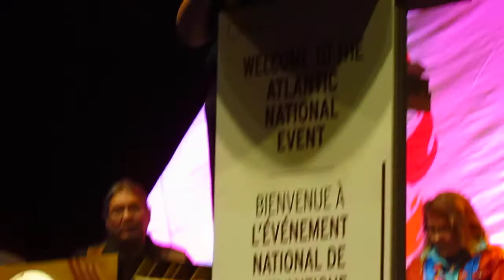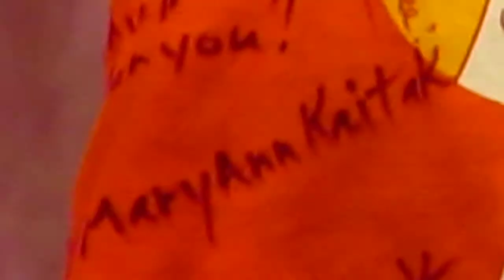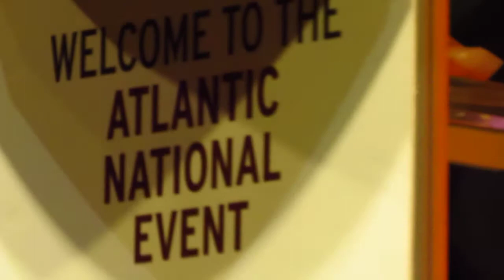Native Truth & Reconciliation (05)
Link to full article, photos and videos.

This is  the last days Native Truth Reconciliation events in Halifax Nova Scotia Canada

This is about the horrific abuses suffered by the Canadian Native peoples across the country. READ THIS ARTICLE Residential School Survivors Share Their Stories I also lived at one of these residential schools. In my article I called it an orphanage. please read it here;
 I did not go to the testimonies as I am sure I would of cried through the whole thing.. I remember very clearly everything I suffered at the hands of the Catholic nuns.. I recommend you watch
Be sure to watch my International POW WOW series of videos